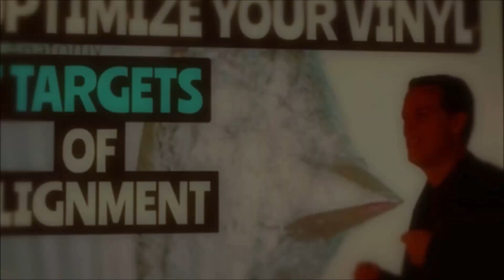🎃 Audiophile's Halloween Visit: Was My System a Trick or Treat for Dave?